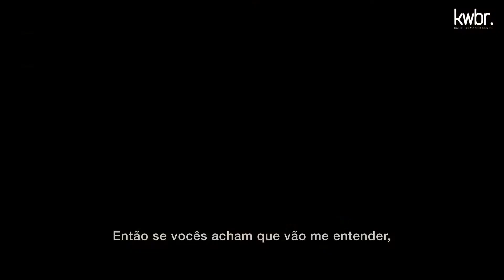Big Sky 1x16 “Love is a Strange and Dangerous Thing” (Season Finale) Promo legendada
Confira a promo legendada do episódio 1x16 “Love is a Strange and Dangerous Thing” de Big Sky. A sinopse está disponível em nosso site.

Big Sky é um drama investigativo escrito por David E. Kelley (Big Little Lies e The Undoing), baseado nos livros de C. J. Box. A série protagonizada por Katheryn Winnick (Jenny Hoyt) e Kylie Bunbury (Cassie Dewell) é transmitida pela ABC. Para mais informações acesse o nosso site.

TODOS OS DIREITOS DO VIDEO PERTENCEM A ABC NETWORK/ DISNEY GROUP.

Legenda: Katheryn Winnick Brasil